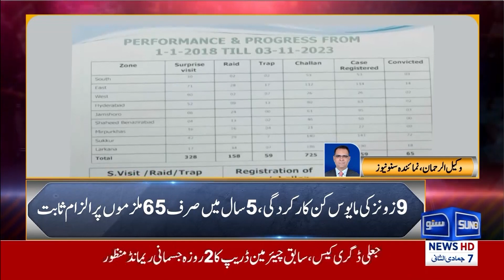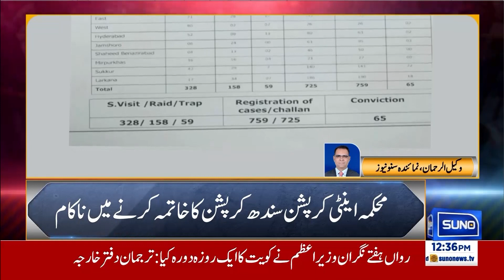Anti Corruption Na Kaam | Suno News Aham Haqaiq Samnay Ly Aya | Breaking News | Suno News HD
Anti Corruption Na Kaam | Suno News Aham Haqaiq Samnay Ly Aya!